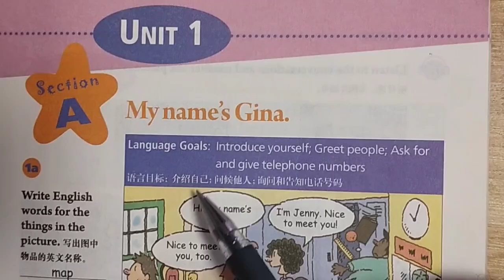1912 快影七夕大放送